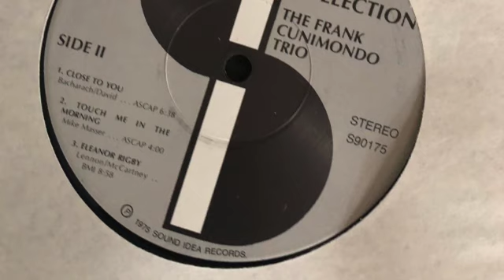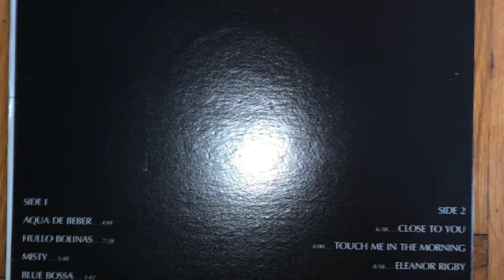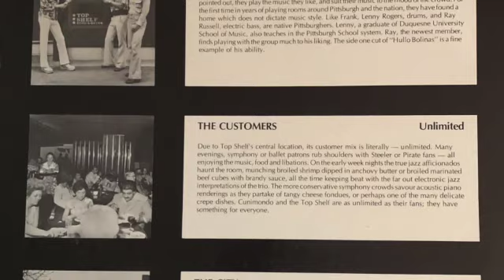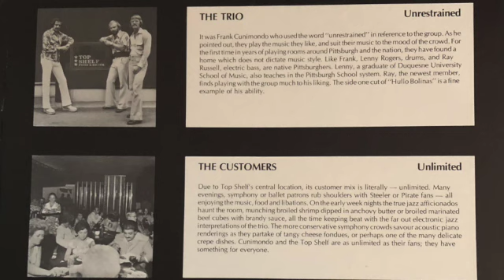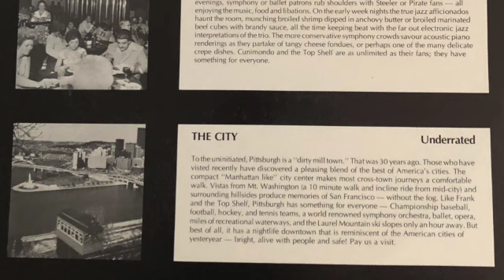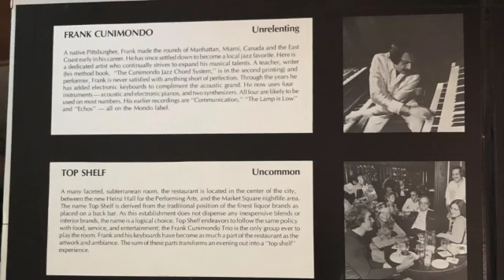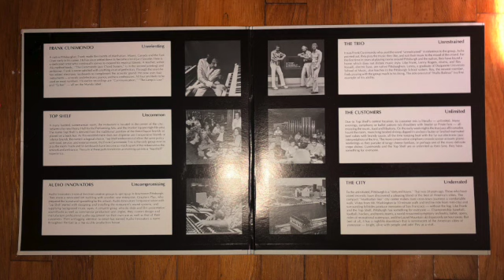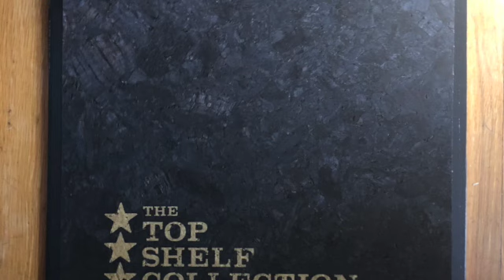The Frank Cunimondo Trio The Top Shelf Collection Full Album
A1  Aqua De Beber 4:01
A2  Hullo Bolinas 7:28
A3  Misty 5:48
A4  Blue Bossa 3:42
B1  Close To You 6:38
B2  Touch Me In The Morning 4:00
B3  Eleanor Rigby 8:58

Recorded from original vinyl copy, show in photos. Reportedly this was recorded the same day as the Sagittarius album.